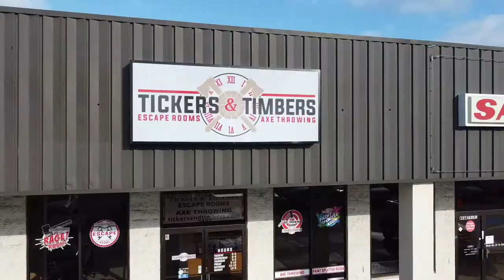We Break Stuff - Vlog 1026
Kenny and I have had enough, so it is time to break some stuff at The Rage Room at Tickers and Timbers in Barboursville, West Virginia. Too much fun!

Shot with Canon G7X Mark III
Drone with DJI Mini 2